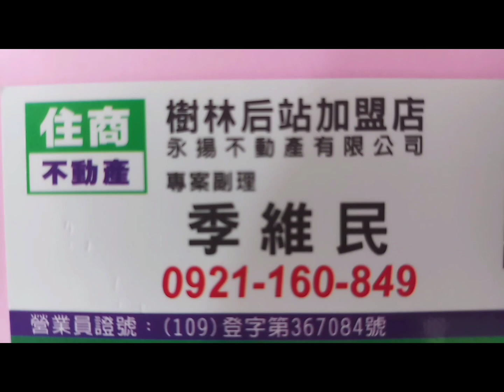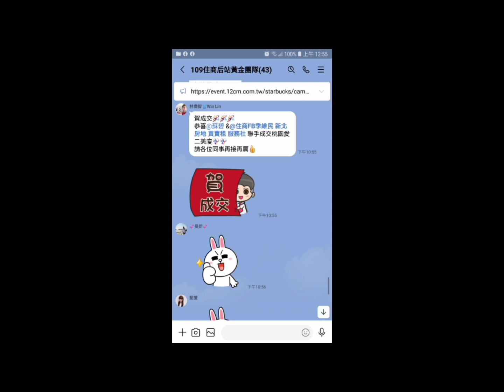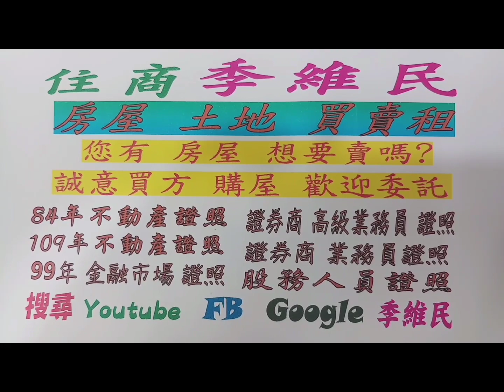住商樹林區後站店【成交1368萬】新莊區 民安西路47☆號【大唐江山】【10樓/11樓】【3房2廳1衛1陽】【租坡機】您有房屋想要賣嗎？【歡迎委託】0921-160-849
☆【成交1368萬】新北市  新莊區 民安西路47☆號【大唐江山】【電梯10樓/11樓】【3房2廳1衛1陽台】【可租 坡道機械車位】

1.【權狀29.75坪】【主建物21.99坪】
2.【電梯10樓/11樓】  【地坪4.74坪】
3.【3房2廳1衛1陽台】【附屬2.72坪】
4.【大唐江山】             【公設5.03坪】
5.【83年完工】
6.【可租 坡道機械車位】【下層45號】
7.【管理費600/月】
8.  光華國小   福營國中
9.  西盛公園   四維路市場
0.  丹鳳捷運站   丹鳳高中

☆【Line 連結】

☆【YouTube 房地產】

☆【Instagram 房地產】

☆【Thread 房地產】

☆【Pixnet 房地產】

☆【591 房地產】

☆【5168 房地產】

☆【Messenger 房地產】

  84年 不動產證照
109年 不動產證照
101年 證券商 高級務員證照
100年 證券商 業務員證照
100年 股務人員證照
  99年 金融市場證照

immovables【不動產】
Landlord【房東】
hight-rise block
Larg building
Huge building
Mansion【大廈】【豪宅】
flat【公寓】
personalty 【動產】

樹林區電梯
樹林區華廈
出租房屋
房屋租賃
房地產
不動產
地價稅
建築線
土地增值稅
重購退稅
履約保證
建經公司
代書
地政士
貸款
利息
建築經理公司
銀行利率
建築師
建築物
住宅
厝
農地
建地
工業用地
線上賞屋
樹林區房仲
樹林區仲介
樹林樹林區房仲
樹林區仲介
樹林房地產
樹林區不動產
樹林不動產
樹林區房屋
樹林房屋
樹林區土地
樹林土地
樹林賣房
樹林區賣房
樹林賣屋
樹林區賣屋
樹林賣房屋
樹林區賣房屋
樹林買房
樹林區買房
樹林買樹林區房屋出租
樹林賣房
樹林區賣房
樹林賣屋
樹林區賣屋
樹林賣房屋
樹林區賣房屋
樹林區買房
樹林買屋
樹林區買屋
樹林買房屋